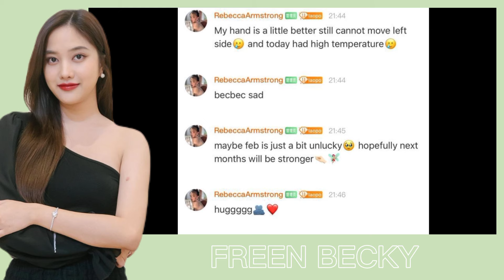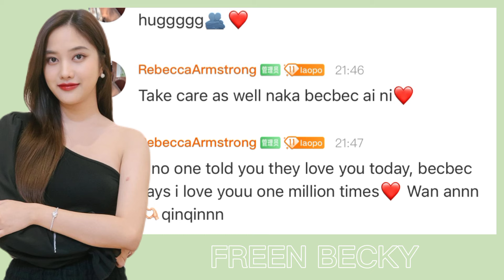[FREENBECKY] UPDATE!! Something happened between FREEN and BECKY lately? - SPOTTED!?? FLIRT?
Update